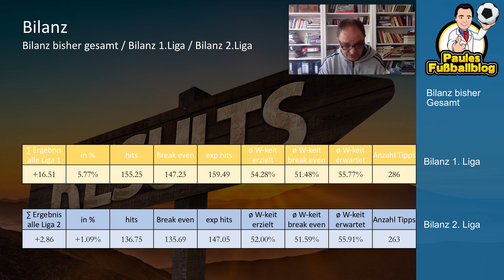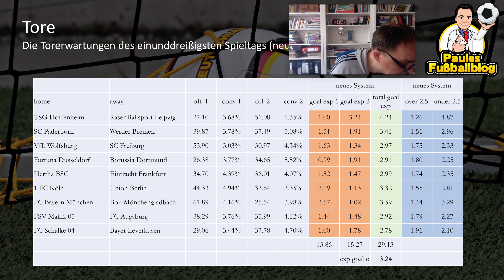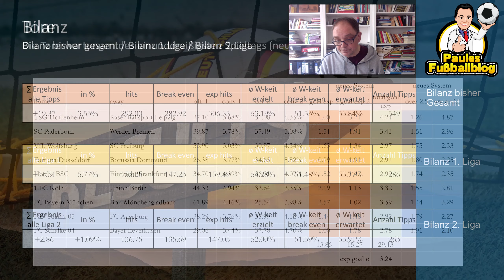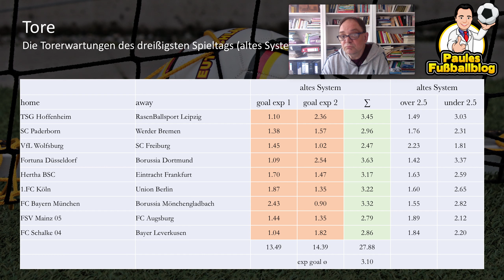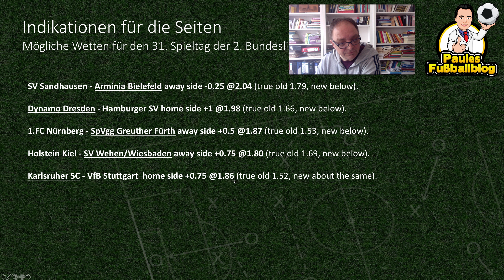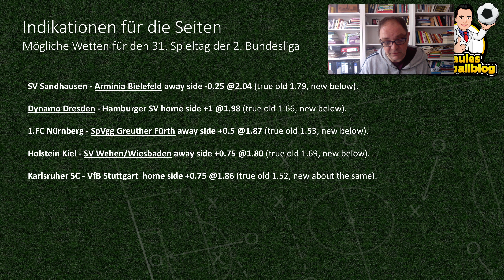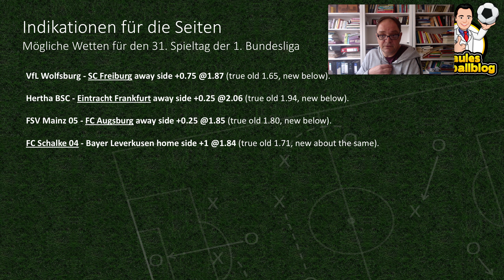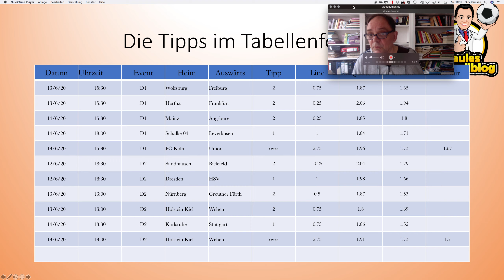Vorschau erste Fußball Bundesliga, Saison 2019/2020, 31.Spieltag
Die drei kleinen (Quoten-)Fehler, die in der Vorschau zur zweiten Bundesliga gemacht wurden, sind hier zusätzlich aufgeklärt. Insofern erneut eine gewisse Überlänge. Aber der Zuschauer sollte sich gerne daran gewöhnen, dass die Plauderei, in welche der Autor hier häufig übergeht, durchaus einen gewissen Unterhaltungswert hat, was sicher auch daran liegt, dass Aspekte erläutert werden, die man in den Standardmedien in dieser Form garantiert nicht vorfindet.